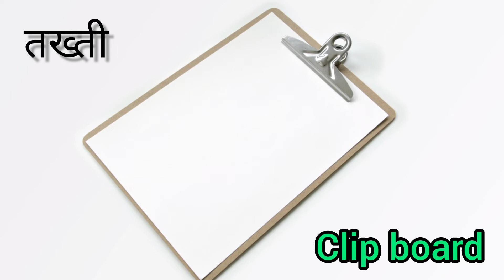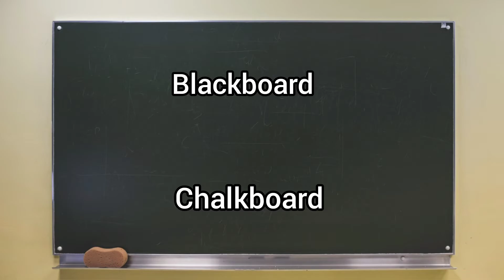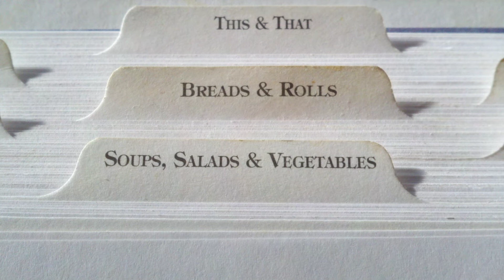STATIONERY ITEMS LIST | USES OF STATIONERY ITEMS | WAH! life